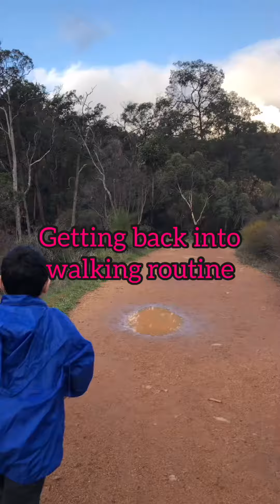Back into walking routine